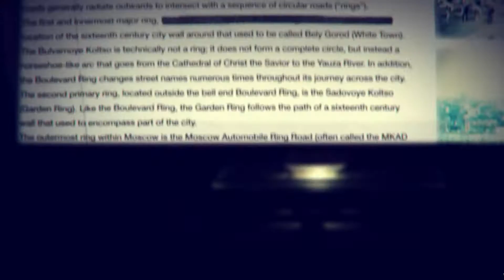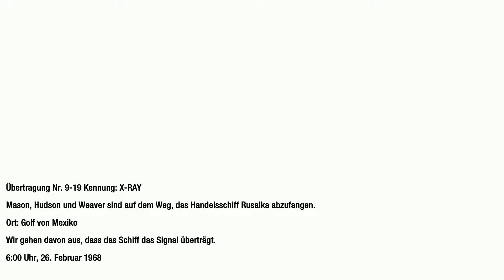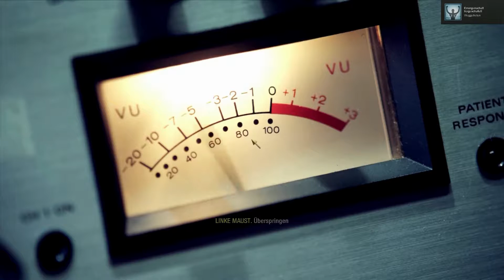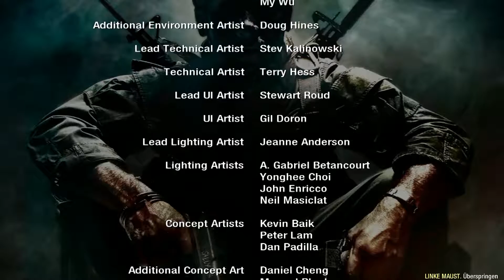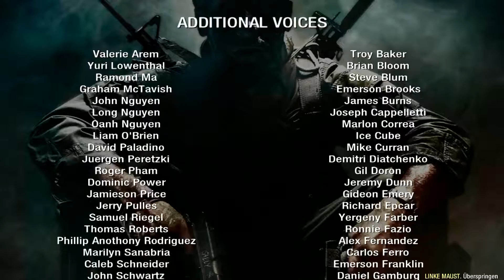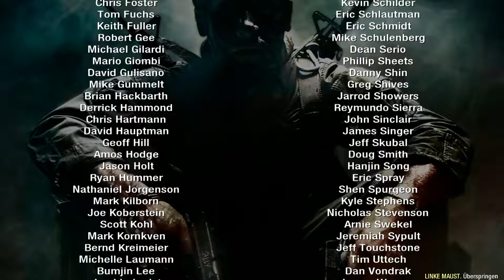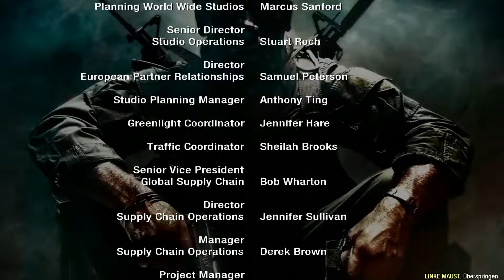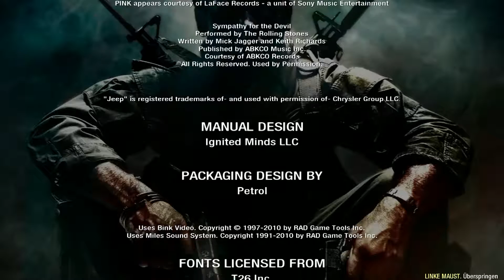Call of Duty Black Ops #14 - Die Auflösung und Zombieangriff [Finale]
Bleibt dran, nach den Credits geht's weiter!